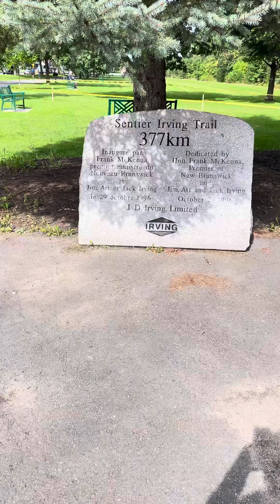Enjoying The Nice Weather